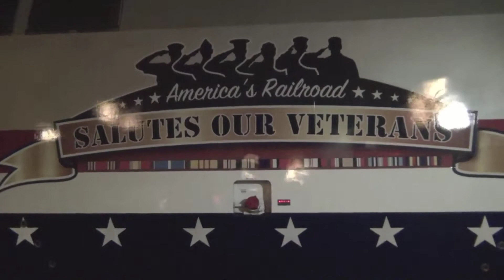Amtrak Veteran's Unit #42 Leads The Southwest Chief #4 in Fullerton!!!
On December 20, 2013 after finally getting off Jury Duty that lasted three weeks in LA, I got to once again go down to Fullerton to catch some great action.  Not knowing about Amtrak #42 leading the Southwest Chief this night, this was a really great surprise because I never got a chance to catch it on the surf line.  In this video, you will see it arriving at Fullerton Station, a quick walking tour of the unit, and it's departure.  During it's departure, you will see a Metrolink departing first over on track three.  After the Metrolink passes, the Amtrak Southwest Chief gets the order to highball Fullerton.  The crew on board this train were AWESOME!!! as they gave me and the many other railfans in attendance two perfect Shave & A Haircuts!!! before making there trek East towards Chicago.

AMTK 42 (Veteran's Unit) - GE P42DC
AMTK 140 - GE P42DC